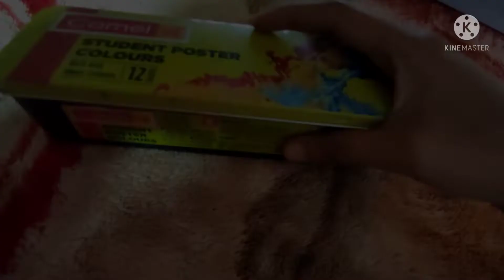Most realistic painting with postercolour#Artjournal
H guys,

Thankyou for exploring my channel❤

my fineart painting Toturial

𝟮. 𝗝𝗢𝗨𝗥𝗡𝗔𝗟 𝗔𝗡𝗗 𝗣𝗟𝗔𝗡𝗡𝗘𝗥

𝟯. 𝗣𝗥𝗢𝗝𝗘𝗖𝗧𝗦 𝗙𝗜𝗟𝗘 / 𝗦𝗖𝗛𝗢𝗢𝗟 𝗪𝗢𝗥𝗞

𝟰. 𝗙𝗨𝗡 𝗪𝗜𝗧𝗛 𝗔𝗥𝗧

𝟱. 𝗩𝗜𝗗𝗘𝗢𝗦

𝟲. 𝗖𝗥𝗘𝗔𝗧𝗜𝗩𝗜𝗧𝗬 𝗢𝗡 𝗔𝗡𝗢𝗧𝗛𝗘𝗥 𝗟𝗘𝗩𝗘𝗟

𝟳. 𝗠𝗔𝗡𝗗𝗔𝗟𝗔

𝗮𝗻𝗱 𝗮𝗹𝗹 𝘁𝗵𝗲𝘀𝗲 𝗽𝗹𝗮𝘆𝗹𝗶𝘀𝘁 𝗶𝗻 𝗼𝗻𝗲 𝗽𝗹𝗮𝗰𝗲

𝟴. 𝗦𝗛𝗢𝗥𝗧𝗦

.•♫•♬•STAY HAPPY•♬•♫•.
◦•●◉✿STAY SAFE ✿◉●•◦

ＳＥＥ ＹＯＵ ＩＮ ＴＨＥ ＶＥＤＩＯＳ

art journaling for beginners#art journal ideas#Art journal#art journal flip through 2020#Art journal flip through#gouache painting tutorial#gouache painting for beginners#gouache painting ideas#Gouache painting#easy gouache painting for beginners#Miniature painting#how to draw#drawing#drawing tutorial#Realistic drawing#shorts#zaqiya#colouring your life#Aesthetic painting#oil painting#bullet journal#bujo